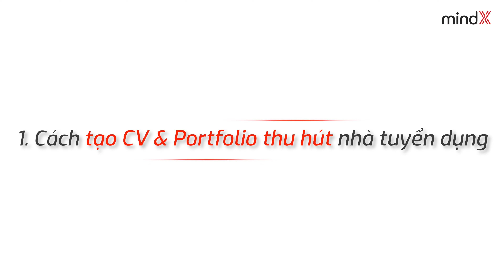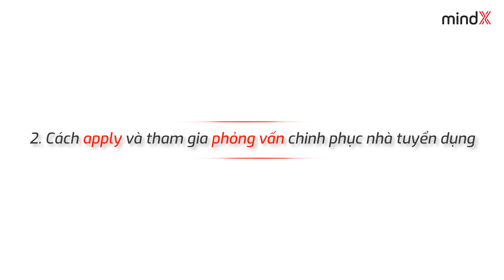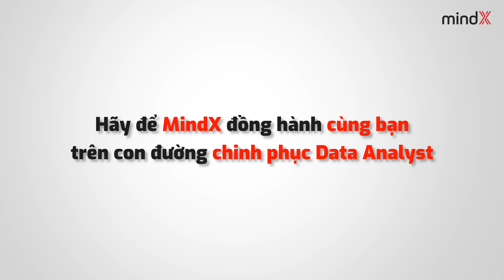Cách làm CV & Ứng tuyển thành công vị trí Data Analyst dù chưa có nhiều kinh nghiệm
Ngành Data Analyst đang rất khát nhân lực, mở ra nhiều cơ hội việc làm cho nhiều người chuyển ngành sang Data dù chưa có nhiều kinh nghiệm.

Tuy nhiên, để dễ dàng tìm kiếm các công việc DA phù hợp, ngoài việc trau dồi kiến thức, bạn cần phải có CV và Portfolio xịn sò để gây ấn tượng với nhà tuyển dụng.

Cùng lắng nghe chi tiết "Cách làm CV & Ứng tuyển thành công vị trí Data Analyst dù chưa có nhiều kinh nghiệm" của bạn Thu Uyên - Data Analyst tại Baemin - Người đã chuyển ngành thành công sang DA chỉ sau 10 tháng.